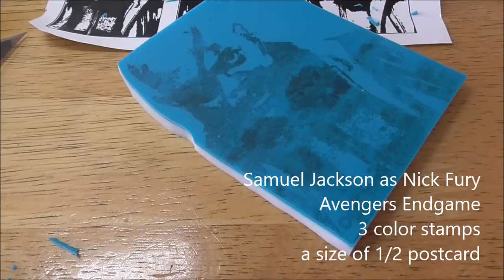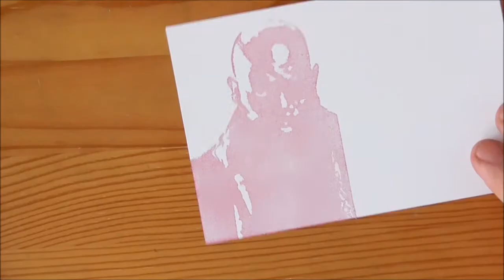【消しゴムはんこ】MARVEL Avengers Nick Fury アベンジャーズのニックフューリーを彫ってみた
The Director of Avengers, Nick Fury.  ニックフューリーといえばアベンジャーズの指揮官。まだ彫っていなかったとは…